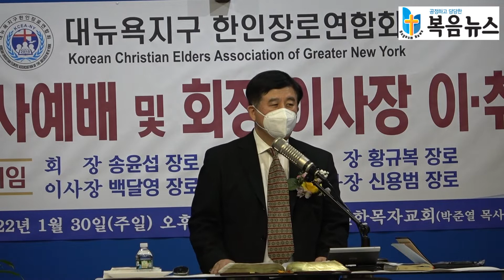취임사 - 신임회장 황규복 장로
뉴욕장로연합회 2022년 신년감사예배 및 제12대 회장, 이사장 이,취임식
2022년 1월 30일(주일) 오후 5시 @뉴욕선한목자교회